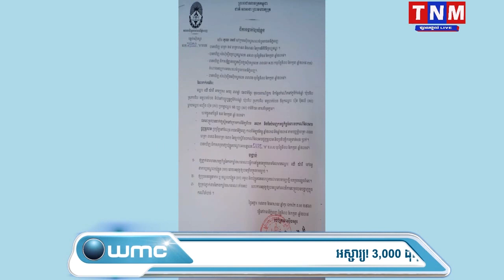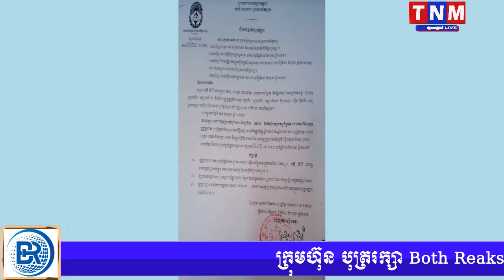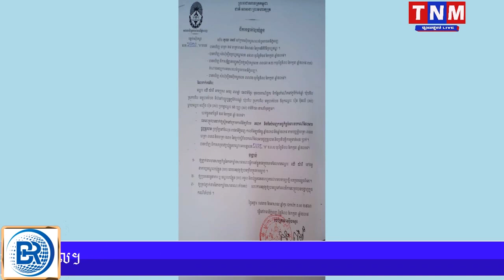TNM ឮថាមានគេរត់ការដោះលែងជនឆបោកលុយជាង៣០លានដុល្លារ ក្រោមរូបភាពវិនិយោគ